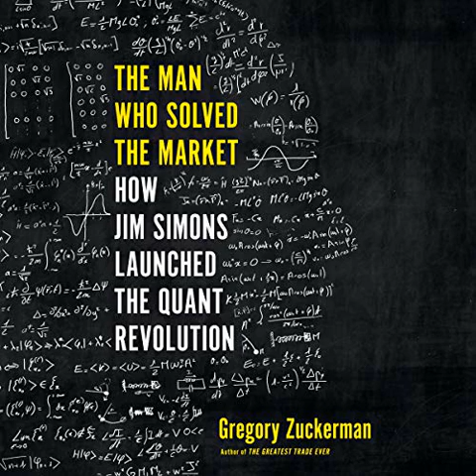The Man Who Solved the Market (Audiobook) by Gregory Zuckerman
Best Biographies & Memoirs AudioBooks
The Man Who Solved the Market (Audiobook) by Gregory Zuckerman Reviews:
Publisher's Summary
New York Times best seller Shortlisted for the Financial Times/McKinsey Business Book of the Year Award The perfect gift for the avid reader on your list: the unbelievable story of a secretive mathematician who pioneered the era of the algorithm - and made $23 billion doing it. Jim Simons is the greatest money maker in modern financial history. No other investor - Warren Buffett, Peter Lynch, Ray Dalio, Steve Cohen, or George Soros - can touch his record. Since 1988, Renaissance's signature Medallion fund has generated average annual returns of 66 percent. The firm has earned profits of more than $100 billion; Simons is worth 23 billion dollars.
Drawing on unprecedented access to Simons and dozens of current and former employees, Zuckerman, a veteran Wall Street Journal investigative reporter, tells the gripping story of how a world-class mathematician and former code breaker mastered the market. Simons pioneered a data-driven, algorithmic approach that's sweeping the world.
As Renaissance became a market force, its executives began influencing the world beyond finance. Simons became a major figure in scientific research, education, and liberal politics. Senior executive Robert Mercer is more responsible than anyone else for the Trump presidency, placing Steve Bannon in the campaign and funding Trump's victorious 2016 effort. Mercer also impacted the campaign behind Brexit.
The Man Who Solved the Market is a portrait of a modern-day Midas who remade markets in his own image, but failed to anticipate how his success would impact his firm and his country. It's also a story of what Simons' revolution means for the rest of us.
Includes a PDF of Appendices 1 and 2 with charts